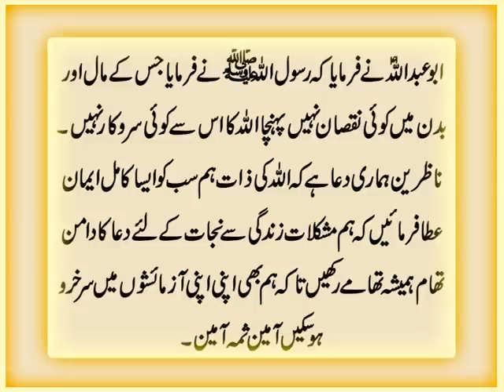Musibat, Gham Or Bimari Kiun Ati Hai? | Allah Ki Azmaish | Dua | Imam Muhammad Baqir A.S. Ka Farman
Aaj ki video mein ham ImamMuhammadBaqir A.S. ka wo farman e Pak ap se share kar rahe hain. Jis main unhon nay farmaya k insan par musibat, gham or bimari kiun ati hain? Aur in k zariye Allah insan ki Azmaish kaise karta hai aur jab insan dua karta hai to phir bhi pareshani barqarar kiun rehti hai. Details k liye ye video end tak dekhen aur agar apko pasand aye to isay Like aur Share zaroor karen.